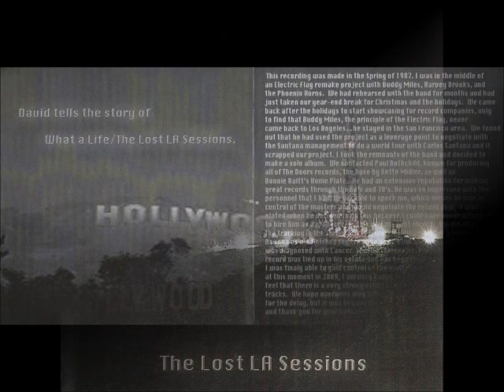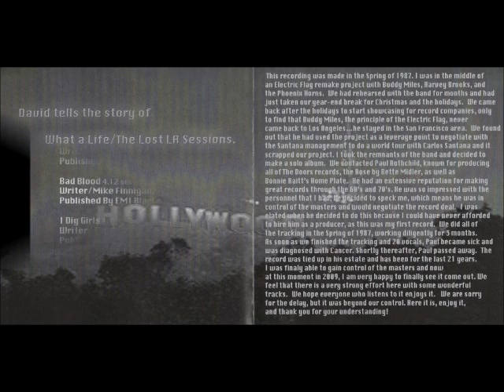David Foster "Nothin' New" featuring Kal David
David Foster « What A life-The Lost LA Sessions » #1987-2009

David Foster; Lead Vocals
Kal David; Guitar, Backing Vocals
Harvey Brooks; Bass
Mike Finnigan; Hammond B-3 & Piano, Backing Vocals
Mark Williams; Drums
Louis Biancaniello; Keyboards
Joe Lala; Percussion; Backing Vocals
Pheonix Horns
 Don Myrick; Sax
 Louis “Lui Lui” Saterfield ; Trombone
        Rahmlee Michael Davis; Trumpet
        Harry Kim; Trumpet
        Tom Tom Washington; Horn Arrangements

Written by Kal David
Original Recording produced by Paul A Rotchild